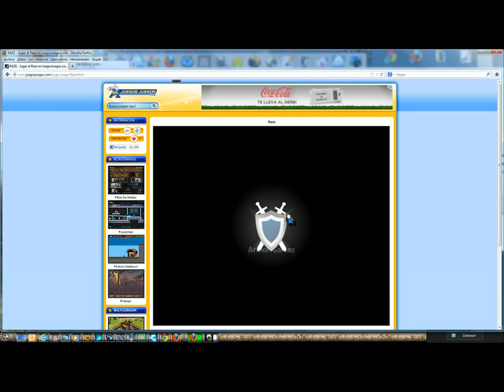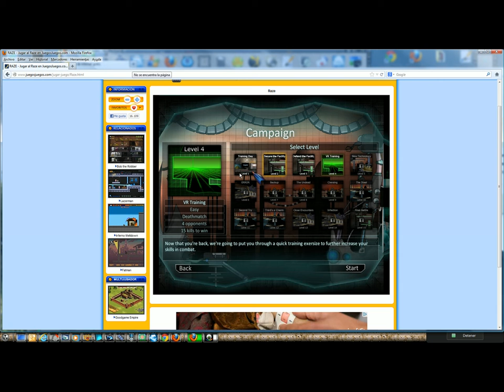Jugando a Raze (:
jajajaja de pequeño viejos momentos